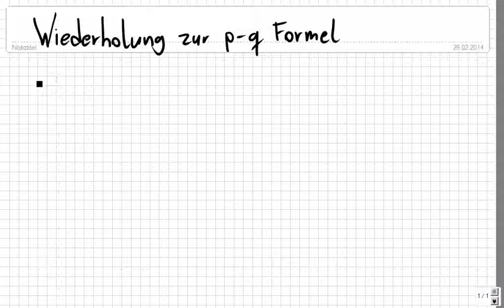pq-Formel herleiten vom Schüler erklärt, Teil 1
Bitte, helfen Sie uns Endlich wieder (Sapere aude!) Immer Schritt für Schritt, also einfach: Wenn Schüler(innen) verstanden haben, erklären sie sehr schön.

Das klappte bisher überall auf der Welt, egal, ob in Deutschland, Österreich, Schweiz, Russland, China, Canada, oder genauer: Niedersachsen, Mecklenburg, usw. oder im Landkreis Rostock, Celle, spezieller: Hamburg, Berlin, Frankfurt, Düsseldorf, Hannover, Köln, München, Stuttgart, Wien, New York… Das ist so leicht, dass es manchmal auch Schüler selbst erklären, weil sie es können, OBWOHL sie keine Streber sind, sondern Mathe-Anfänger. :zzzzz_intern 09 2014_02_26